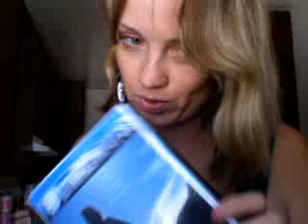Butterflies DVD going out!!!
The first feature film about YouTubers will play this September at Temecula Valley Film Festival in California and New Filmmakers Fest in New York and you are invited.

I will be there as well as many other YouTubers and we are looking forward to meet all of you!

Butterflies, the 1st feature film about YouTubers nominated for Best Social Commentary Award 2009